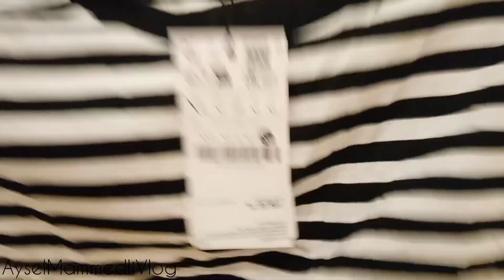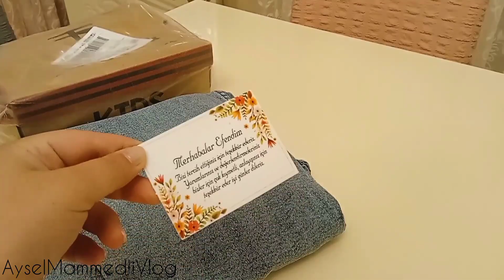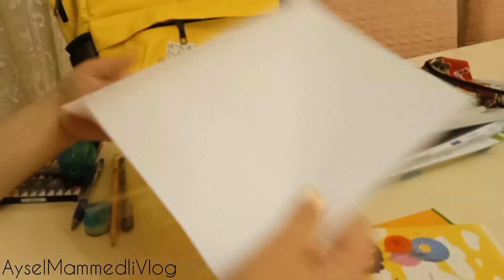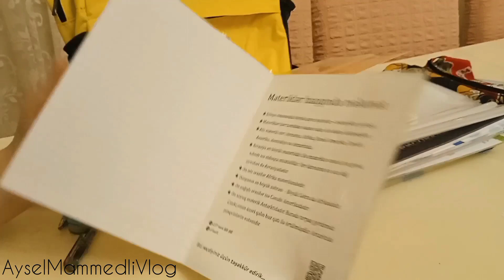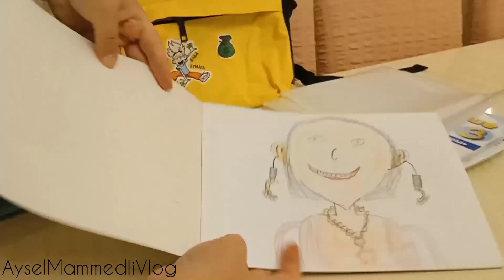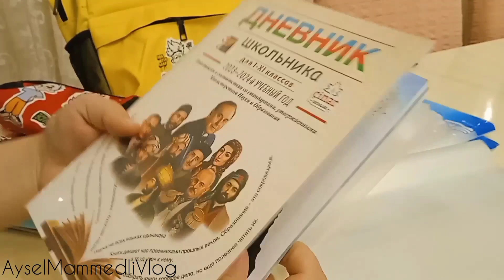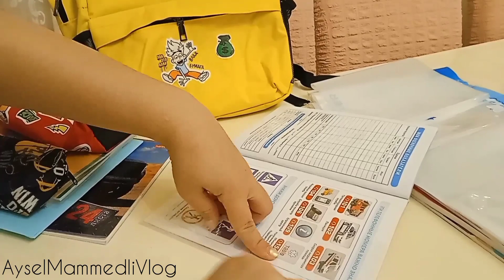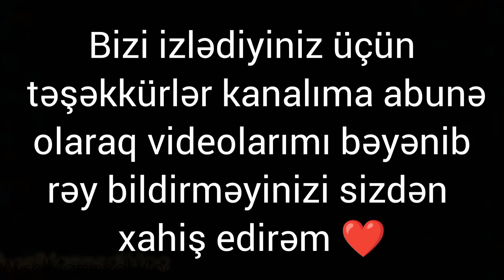vlog 71. lll sinfə başladıq. Məktəbli çantası hazırladım. Trendyol alış verişim. Axşam gəzintisi.